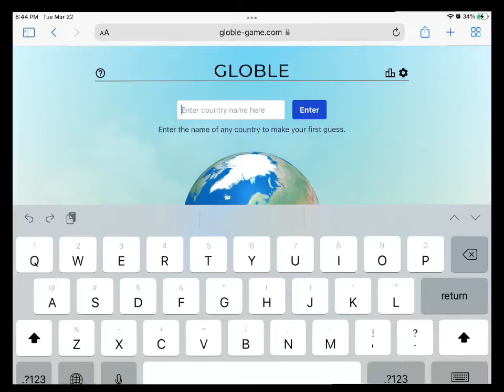Globle Part 11